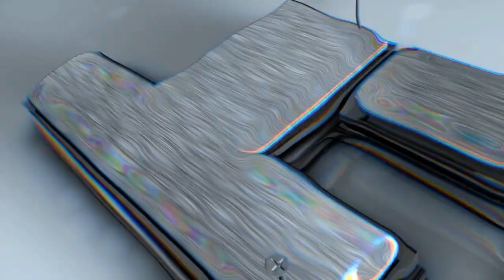We Are Legacy Call of Duty 2 by ServuS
Sorry for:
1) Russian CoD2
2) Laggs
3) Effects
4) Low ingame sound

Starring:

Republic of Belarus:
kxizon

Croatia:
cemex
msx
tomijee

Czech Republic:
blejzr
cAASR
HITMEN
Toxic

Denmark:
Tzu

Finland:
janzwe
LeGenD
tekni
JazuR

France:
Lanzii
lekizhej

Greece:
obeeee
pANZIII

Hungary:
mauser
Sp1RiT
justincredible

Netherlands:
iconz
anakzAKAR

Poland:
fACILOS
KACPEROR

Portugal:
p4STAH
sliQzR

Slovenia:
bluR
ma7yEEEx

Slovakia:
Dady

Tunisia:
MiSTERZ

United Kingdom:
bEDNAAR

Ukraine:
mushy

Germany:
pimpf

Russia:
cr1cket
dizzy
Drake
faic
hard
leshka
malevich
mihail
kittykidd
ServuS
twistar
voda
zaRAZA!
ZloktoR

Programms used:

BouJou 5
Adobe After Effects CS 5
Fraps
VirtualDub
TotalRecorder
Seismovision 3
Call of Duty 2
AMV Simple (final encoding, fuck this programm :D)

Muisc:
Jeff Dodson - One size 06 Showreel
Hans Zimmer - Time Instrumental Core Remix
Puddle of Mudd - Famous
Breaking Benjamin - Follow
18SWEDISH HOUSE MAFIA - Miami 2 ibiza (Eric Mullder bootleg)
Justice - Phantom (Part II) (Soulwax Remix)
Armor For Sleep - Awkward Last Words
Ef - Alp Lugens and Beyond
Armor For Sleep - Dream to Make Believe
Smallwhite - Spite

Special thanks:
Murad Kerimov
All players for demos